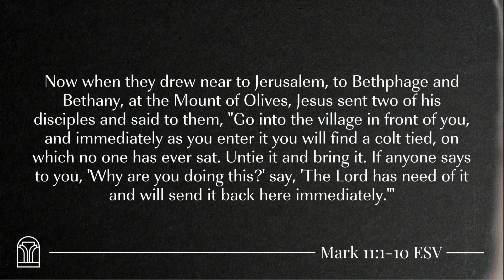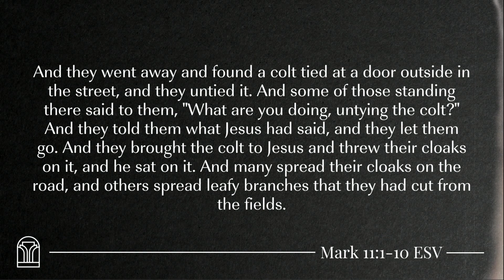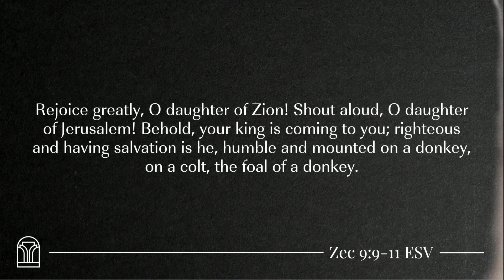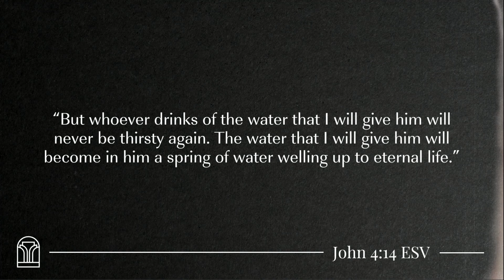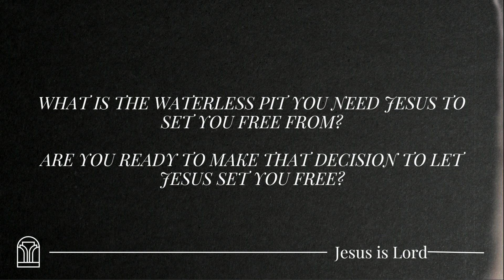Palm Sunday | Jesus' Triumph and the Waterless Pit | Joey Yeisley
Listen as Joey Yeisley, VGF's Director of Student Ministries, explores what the Scriptures teach us about Jesus' triumphal entry into Jerusalem and how the messiah would deliver his people from "the waterless pit."